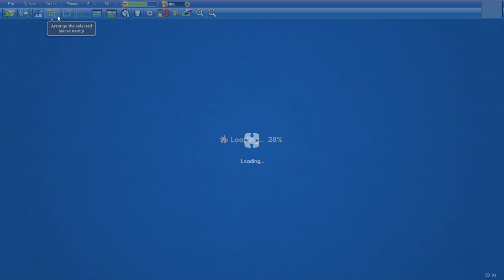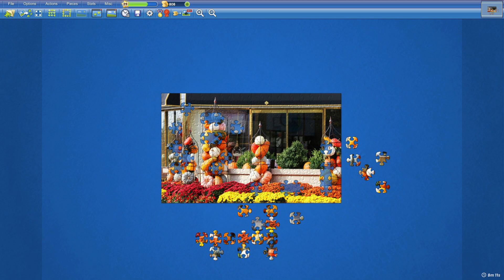Fall Decorations in 8min46s